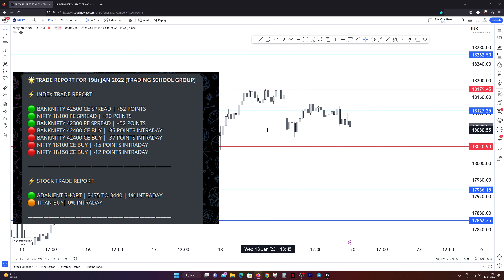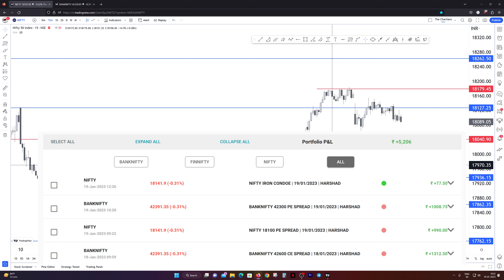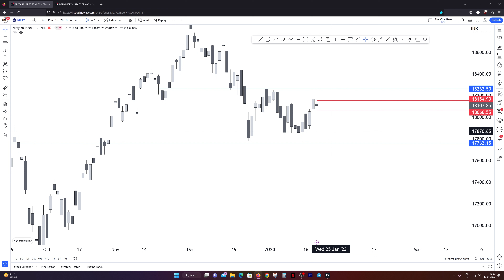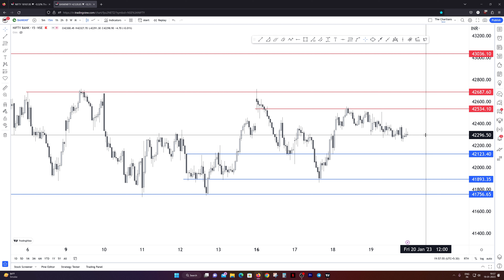Nifty & Banknifty view for 20th Jan 2023 | The Chartians